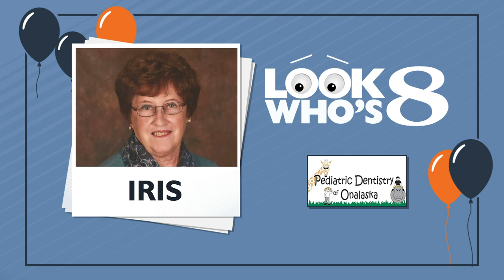Look Who's 8 - 08/16/22